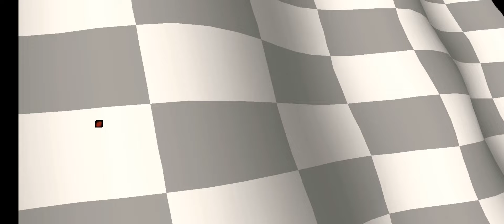CTR Crash Team Racing Part 35: Dragon Mines (CTR Token & Relic)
Hello everyone & welcome back to my playthrough series of the Original CTR Crash Team Racing made by Naughty Dog for Playstation 1!

The following takes place for Part 35
Dragon Mines (Blue CTR Token & Platinum Relic)

Thank you all so much for watching my Original CTR Crash Team Racing series & showing all your love plus support for the channel!!